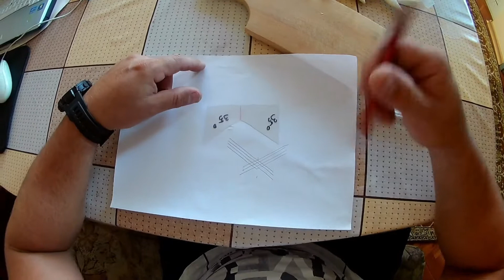мюре за кефал и платерина (Приманка , замануха для подводной охоты)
СМЯТАМ ЧЕ ВСЕКИ ДОБЪР РИБОЛОВЕЦ ТРЯБВА ДА НАПРАВИ ПОНЕ ЕДНА ПРИМАМКА И ДА ХВАНЕ РИБА С НЕЯ !!
ако вие харесал видеоклипа моля абонирайте се за канала ми или оставете пръстчето нагоре